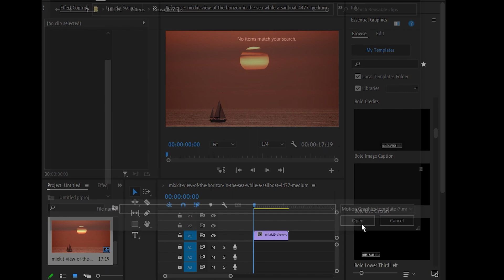How To Download and install Free Motion graphics template premiere pro | Mixkit